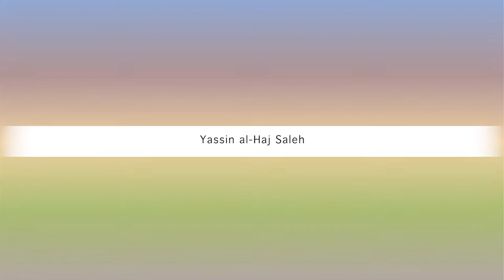Yassin al Haj Saleh | HagueTalks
THE MLADIC CASE: A ROAD TO RECONCILIATION?
The final hearings in the Mladic case are planned from 5th until 15th December 2016. The international tribunal for the former Yougoslavia is coming to a close. In this HagueTalks we will look at the Mladic case from different angles and talk about the importance of this case and of the ICTY for peace, justice and reconciliation in the Balkan countries.

The case against the Bosnian-Serb former commander Ratko Mladić started May 16, 2012, after he had been a fugitive for more than sixteen years. Mladić is accused of genocide, war crimes, and crimes against humanity, including the murder of 7000 Bosnian Muslim men and boys from Srebrenica.

How does the famous Syrian writer and dissident Yassin al-Haj Saleh reflect on the importance of the tribunal with regard to the war in his own country?

About the speaker:
Syrian Yassin al-Haj Saleh is regarded as one of the most influential Arab writers and dissidents as well as a prominent intellectual voice of the Syrian revolution. He writes on political, social and cultural subjects relating to Syria and the Arab world. He has been granted a Prince Claus Award for 2012 as “actually a tribute to the Syrian people and the Syrian revolution.